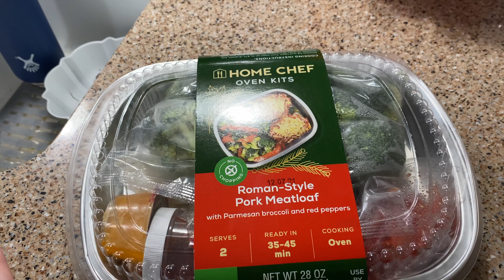Vlogmas: Weekend Vlog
Joins us as we have a busy weekend. (December 4th and 5th) No two weekends are ever the same around here.

Also I apologize for all the "likes" and "ups" said in todays video.

Amazon Tank Top
Similar Flannel